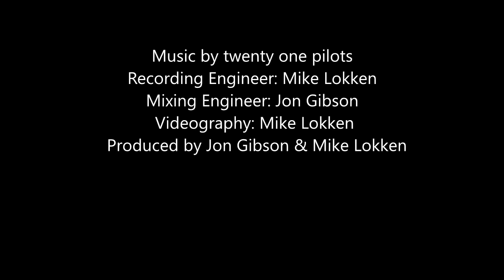twenty one pilots: We Don't Believe What's On TV (Drum Cover)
twenty one pilots - We Don't Believe What's On TV
from the 2015 release Blurryface
is the exclusive copyrighted property of its owner(s).

Recording Engineer: Mike Lokken
Mixing Engineer: Jon Gibson
Additional Videography: Mike Lokken
Produced by Jon Gibson and Mike Lokken

Video 10 of the Blurryface Drum Cover Series